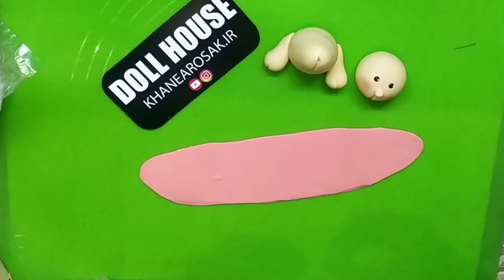Charming dough doll (decorative rabbit)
If this tutorial is interesting and useful for you, like the video and send it to your friends